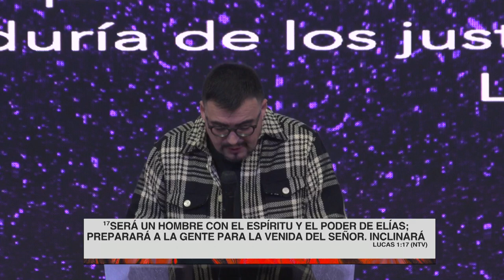Dios se acuerda de ti | Pastor Israel Chaparro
No porque otros crezcan más rápido que tú, significa que lo que cargas es inferior. ¡Dios se acuerda de ti!